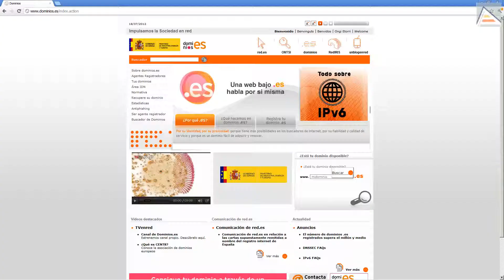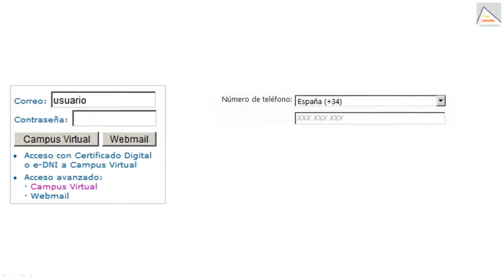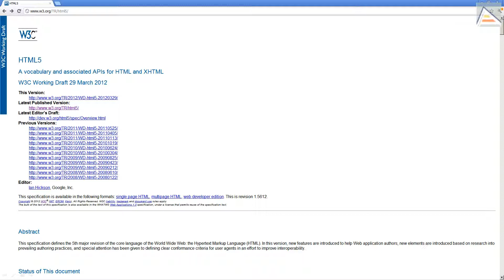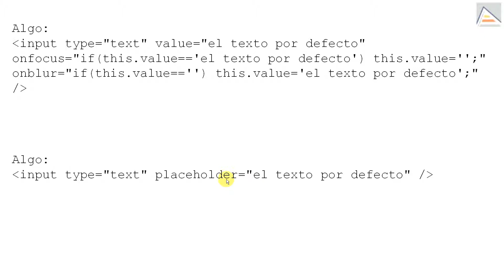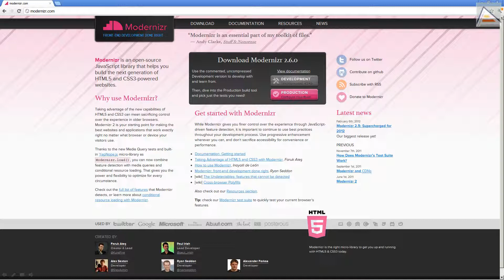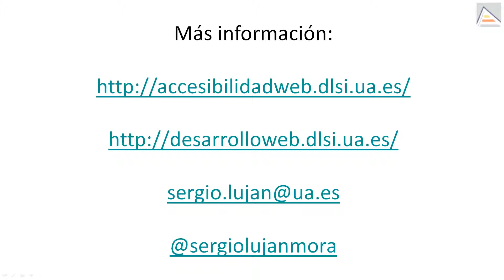Errores web: el marcador de posición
¿Qué es el marcador de posición? ¿Cómo se implementa un marcador de posición en una página web? El nuevo atributo placeholder de HTML5.